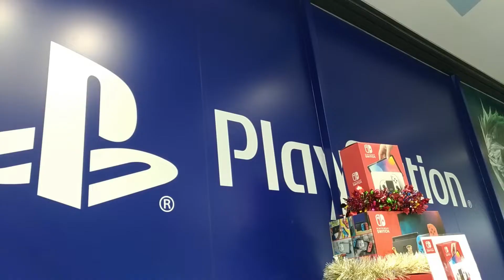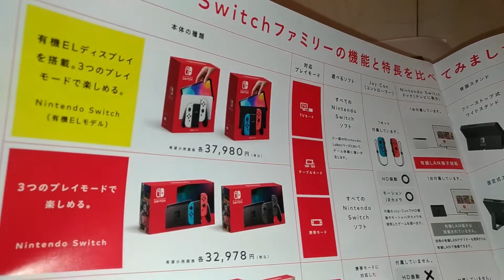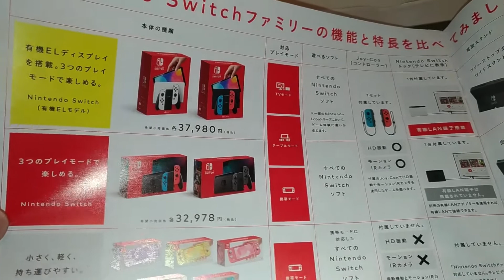【新型Switch】有機ELモデル店頭販売ヨドバシいつでも価格37980円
転売対策なし「新型Switch」有機ELモデル店頭販売2021年12月25日
ヨドバシいつでも買える。価格 37,980円税込み
ニンテンドースイッチ、3つから選べる。やっぱり新型スイッチ？

ヨドバシ
店頭販売
2021年12月25日

転売対策の
クレジットカード限定発売から

通常販売に

いつでもだれでも
買える状態です。